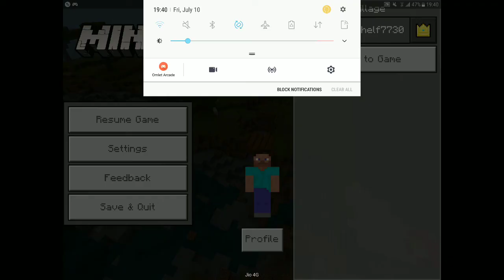DESTROYING AN ABANDONED VILLAGE IN MINECRAFT